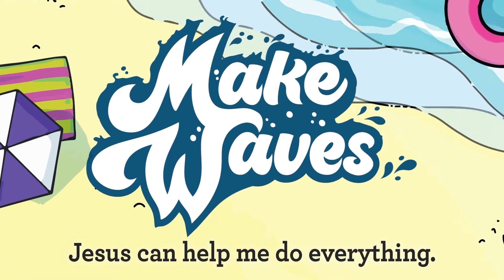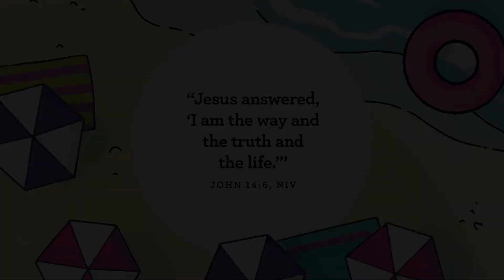StoneBridge Kids Preschool Worship - July 17, 2022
Preschool video for July 17th!